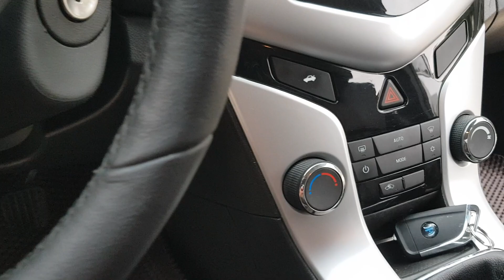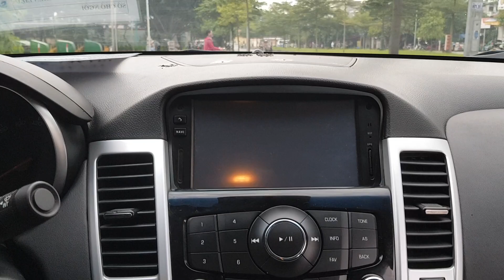chevrolet Cruze 2017.Số Sàn,Máy 1.6.ghế da zin,zin cả xe,1 chủ từ mới .LH :0984883980_0945883980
Xe gia đình 5 chỗ ngồi, số sàn, máy 1.6. Trang bị vô lăng tích hợp, 2 túi khí an toàn, gương kính điện , điều hòa tự động, đèn pha tự động, màn hình android, camera lùi, cảm biến lùi, gầm bệ chất , lazang đẹp lốp mới, xe vận hành êm ái ổn định, máy số zin, keo chỉ zin.bao check hãng toàn quốc.

Giá : 368 triệu ( bao rút hồ sơ )

Địa chỉ Salon : đường An Định - phường Bình Hàn - thành phố Hải Dương.( cạnh 559 thành phố Hải Dương
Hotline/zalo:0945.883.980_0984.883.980